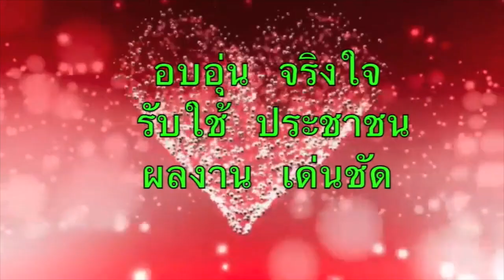แคนวง มหาวิทยาลัยมหามกุฎราชวิทยาลัย วิทยาเขตอีสาน คุ้มวัฒนธรรม งานไหมนานาชาติขอนแก่นปี2561